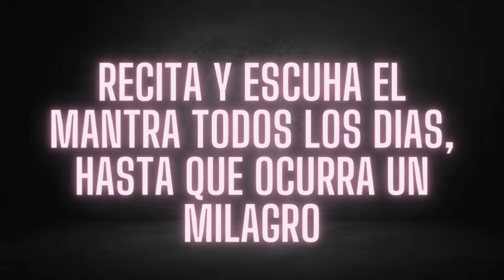El Mantra de Los Milagros, recitado por el Maestro Lajas-( Pódcast Mp3)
Escucha y recita a diario este mantra, junto con el maestro Lajas, hasta que un milagro ocurra.